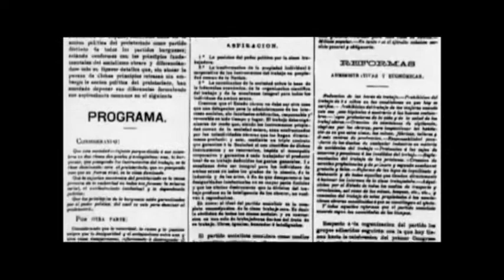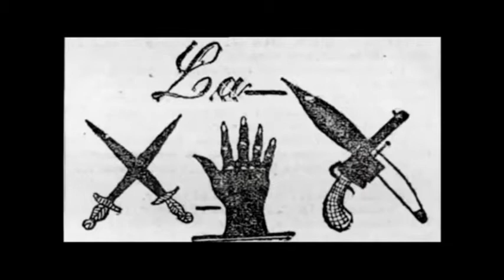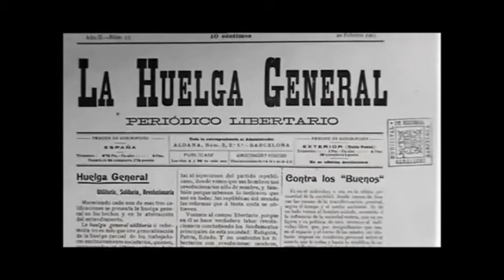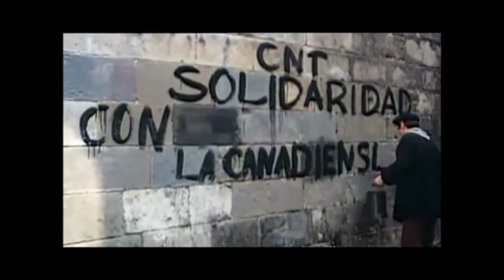El movimiento obrero: Nacimiento y evolución del anarquismo y del socialismo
El nacimiento del movimiento obrero en España en el s. XIX y principios del XX